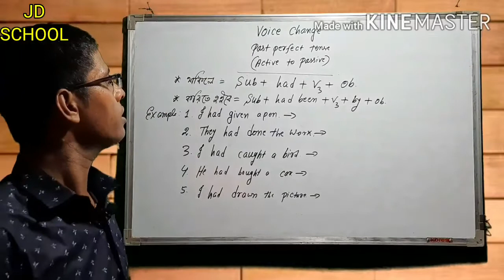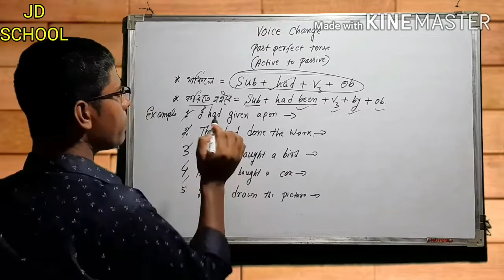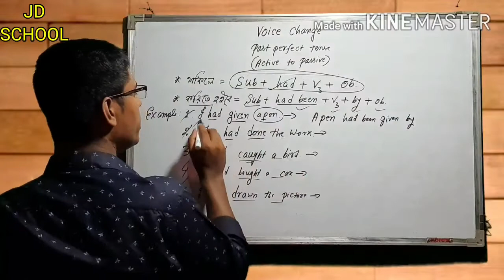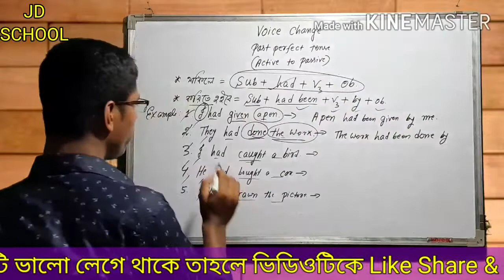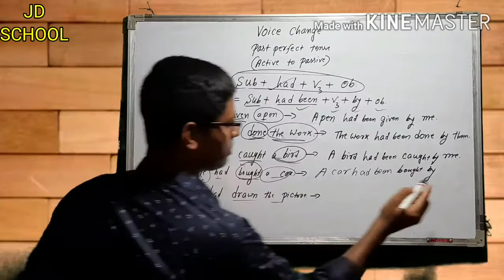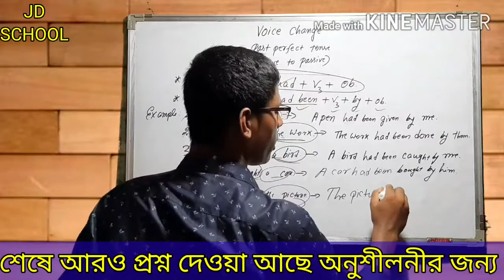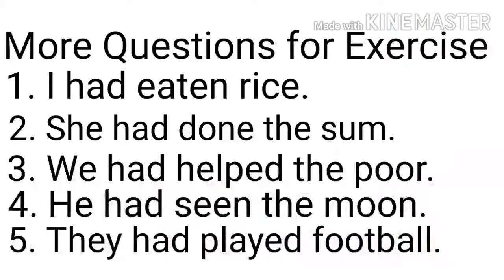English Grammar- Voice Change-Past Perfect Tense